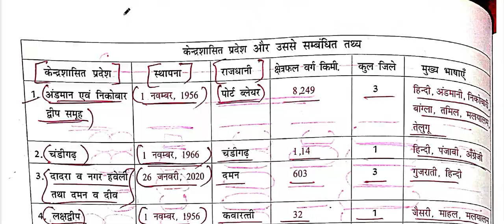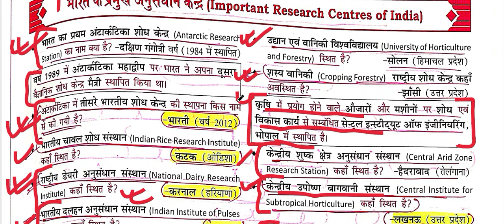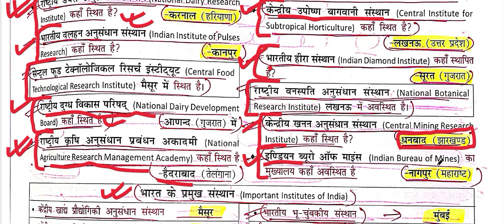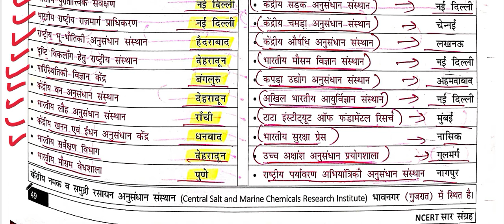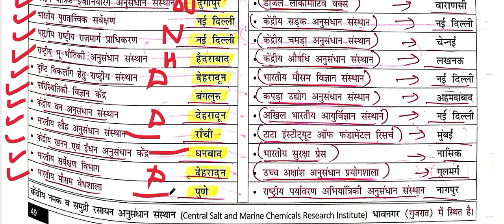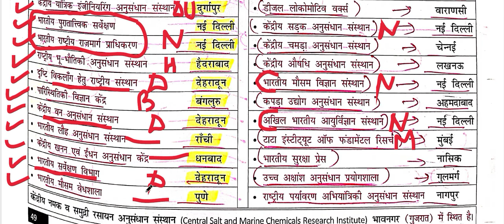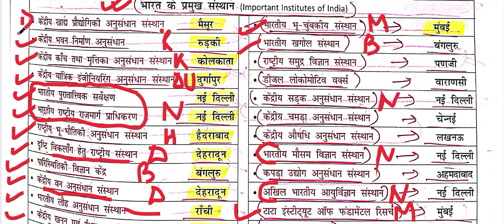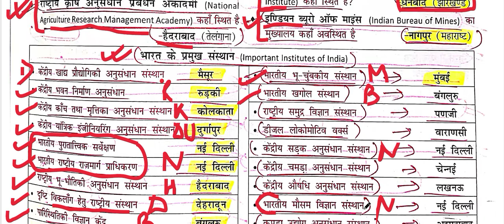NCERT SAAR SANGRAH MAHESH BARNWAL CLASS VI TO XII INDIAN GEOGRAPHY CH -20 PART - B